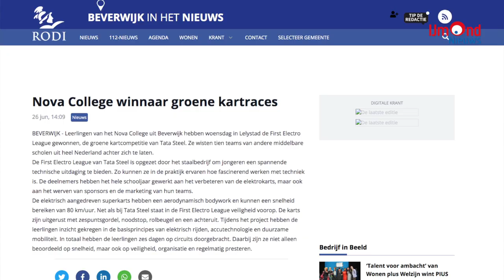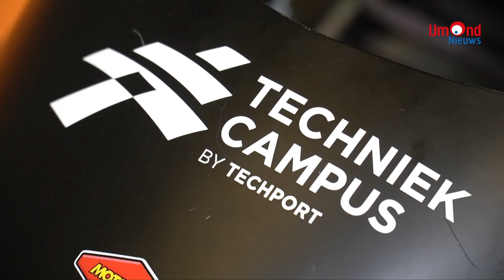Nova College ontwikkelt elektrische kart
Aan het NovaCollege wordt veel aandacht besteed aan een groene toekomst. Zo wordt er al vijf jaar, door verschillende jaargroepen, gewerkt aan een E-kart met electrische aandrijving dus. Begeleider Jacques Pommer en diverse leerlingen vertellen wat zij doen aan en met deze kart.